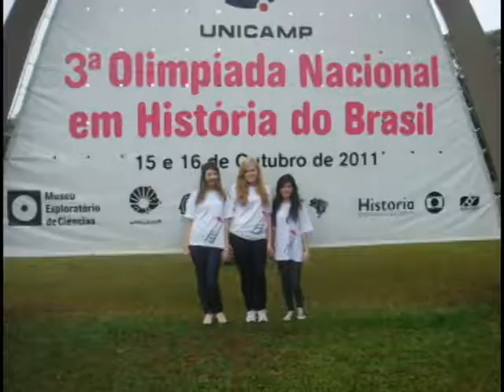3ª Olimpíada de História do Brasil | Alunas Dehon | Tubarão - SC | 2011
Três alunas do colégio Dehon em Tubarão participaram da 3ª Olimpíada de História do Brasil na Unicamp. Depois de competir com mais de 60 mil estudantes as alunas voltaram com o terceiro lugar.